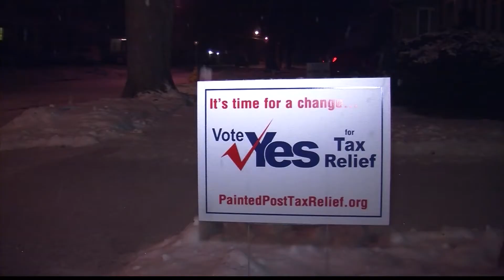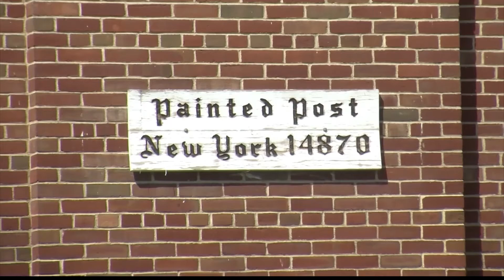Week Away from Painted Post Dissolution Vote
Painted Post Dissolution Vote?